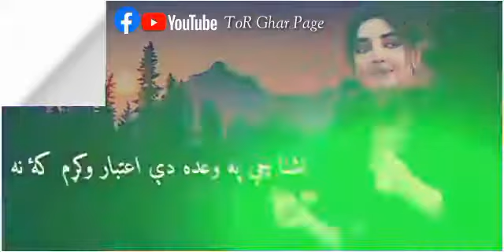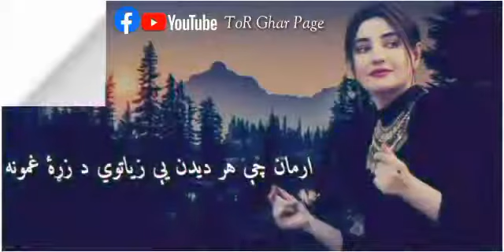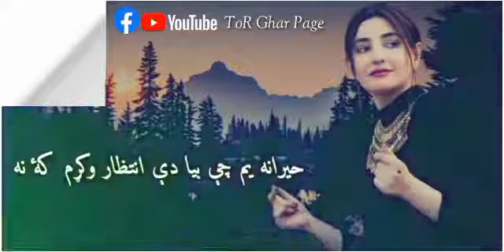gullpara pashtonewsong#2021 ashna che pawada de itbar oklam kana herana yam che byade intizar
ashna chec pawada de itbar oklam kana herana yam che byade intizar oklam kana